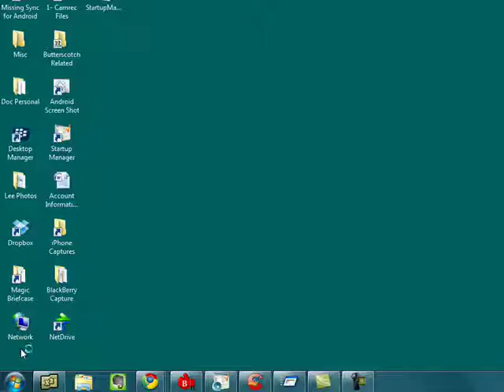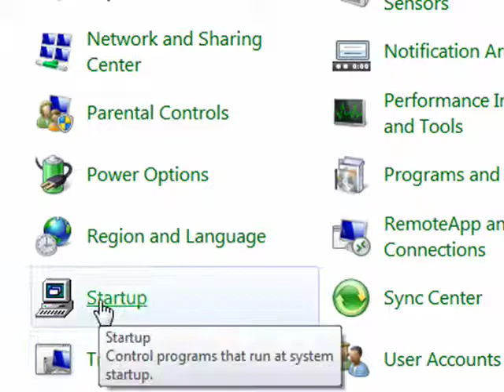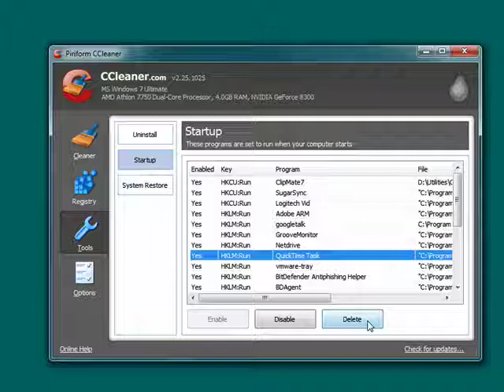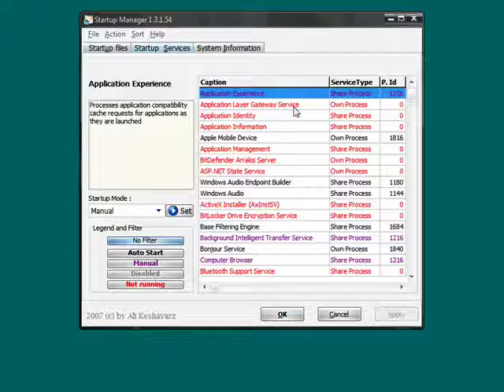Five free startup manager programs for Windows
There are some programs that you want to have start each time Windows starts. The following 5 programs will help you disable any unnecessary programs that are starting on your windows machine.